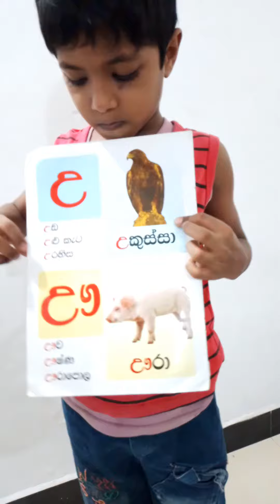Looking a book/Happy Poppy panda 🐼 show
🇱🇰 Srilanka kid looking book